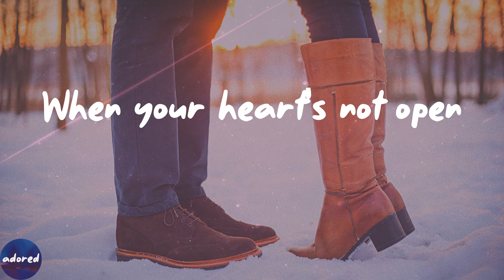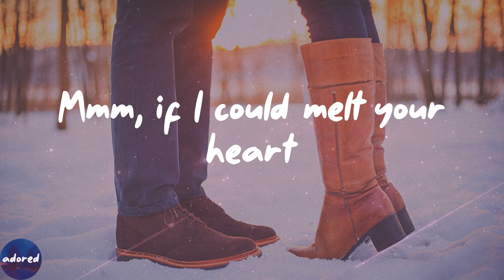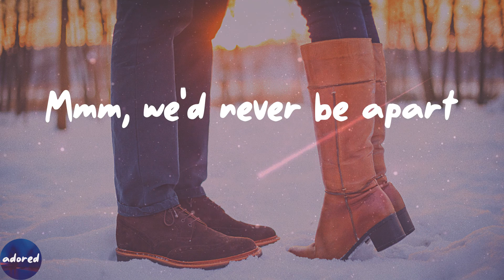Madonna - Frozen (Lyrics)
Frozen by Madonna lyric video

🔎Lyrics Frozen Madonna:
You're frozen
When your heart's not open
Mmm, if I could melt your heart
Mmm, we'd never be apart
Mmm, if I could melt your heart (mmm)
Mmm, give yourself to me